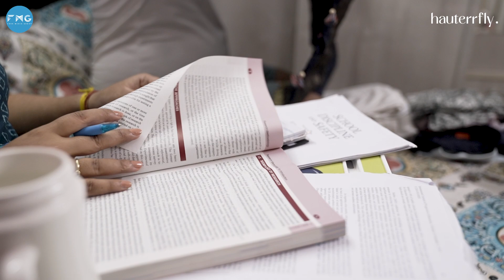He Believed In Me When I was At My Lowest | The Man Behind Ep 20 ft Sanjeev & Chandni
Meet Chandni and Sanjeev, a remarkable couple who are shattering stereotypes and redefining traditional roles in the most inspiring way. Sanjeev, with his unwavering support and belief in Chandni's potential, became the driving force behind her decision to pursue a Ph.D. His encouragement and motivation empowered Chandni to overcome challenges  and proving that gender should never be a limitation to one's aspirations.